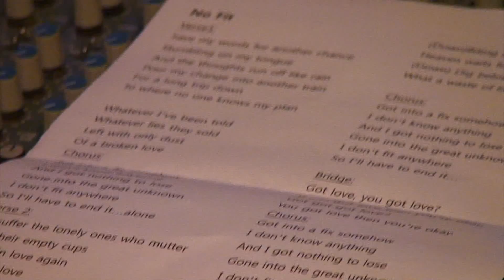Magna Fall - 마그나폴 - recording NO FIT in December 2012 'No fit' 녹음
Magna Fall  - recording  NO FIT  in December 2012.
마그나폴 'No fit' 녹음.

from the 'no mirror'  singles cd
[available from Amazon mp3, iTunes, Melon, Naver music, Bugs and many other sites]

Lyrics
No Fit

Save my words for another chance
Stumbling on my tongue
And the thoughts run off like rain
Save my change for another train
For a long trip down
Where no one knows my plan

Whatever I've been told
Whatever lies they sold
Left with only dust
Of a broken love

Got into a fix somehow
I don't know anything
And I got nothing to lose
Gone into the great unknown
I don't fit anywhere
So I'll have to end it alone

Suffer the lonely ones
Who mutter into their empty cups
I'll fall in love again, I'll fall in love
Just the false dawn of a last resort
Bleed my veins out and I'll
Suck the marrow dry
Down, bite into the bitter steel
Heaven waits for me there
Down, dig below the ugly eyes
What a waste of life

So I'll have to end it
You got love, you got love
If you got love then you're okay